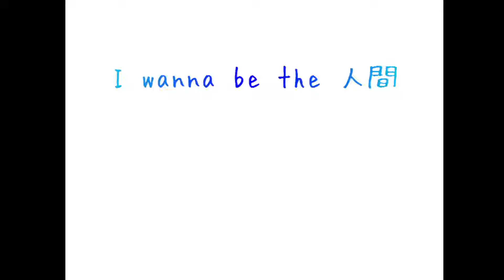I Wanna Be The 人間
Creator : 抹茶